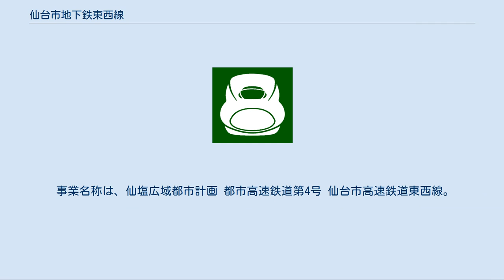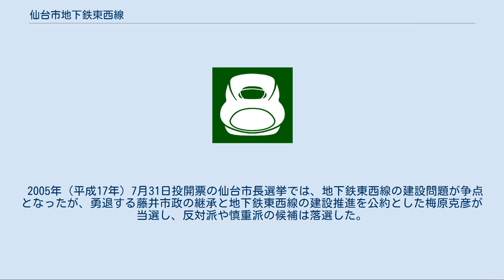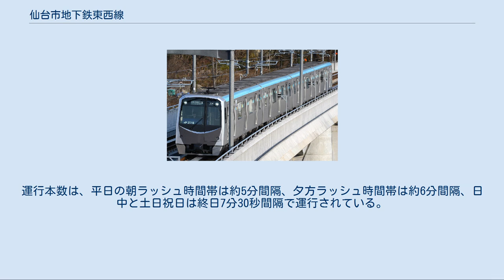仙台市地下鉄東西線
東西線（とうざいせん）は、宮城県仙台市太白区の八木山動物公園駅から同市若林区の荒井駅を結ぶ、仙台市交通局（仙台市地下鉄）の地下鉄路線である。
ラインカラーは青。
2015年（平成27年）12月6日開業。
路線記号は○T。
 事業名称は、仙塩広域都市計画 都市高速鉄道第4号 仙台市高速鉄道東西線。
事業延長は、計画で14.38km（地下式13.83km、地表式0.55km）。
市の南西から仙台市都心部を経由して市の南東へとほぼ東西に市を貫く経路を採っており、仙台駅で南北線や東日本旅客鉄道（JR東日本）各線と乗り換えできる。
 トンネルの断面積が南北線と比べて2/3程度と小さく、105Rの急曲線（一般地下鉄なら160Rまで）が5箇所あり、縦断勾配が57‰の急勾配区間（一般地下鉄なら35‰まで）を擁するミニ地下鉄の路線である。
車両の駆動方式として鉄輪式リニアモーター方式を採用しており、車両の運転方式は、ATC（自動列車制御装置）の速度制限と地上側に設置されたトランスポンダ地上子からの地点情報を基に車両の自動運転を行う、ATO（自動列車運転装置）によるワンマン運転が行われる。
 駅のホームはすべて島式ホームとしており、ホームには可動式ホーム柵（ホームドア）が設置されている。
また、車両において回生ブレーキ時に発生した電力を変電所に設置されている駅設備に電力を供給するための装置を介して駅設備等に電力を供給することにより、電力の有効利用を図り省エネルギー化が図られている。
 広瀬川を橋梁で通過しているが、これは、広瀬川を地下で通過した場合では青葉山駅が極端に深い駅となってしまうためである。
 駅はすべて地下にあるが、駅間だけが地上に出るのは日本国内の地下鉄路線で当路線が唯一である。
 現在の地下鉄東西線建設計画は、仙台市都心部とその南西および南東の各地域を東西につなぐものである。
主に仙台中町段丘（広瀬川の河岸段丘）上の平地にある都心部に対し、南西部は広瀬川が形成した多数の河岸段丘および青葉山丘陵を侵食して形成したV字谷により、標高差の大きい複雑な地形が広がり、さらに仙台城や天然記念物「青葉山」を回避するよう道路が建設されたことからボトルネックが多数ある。
一方の南東部は、大年寺山断層や長町 - 利府線（断層）が南北に通り、その東側には地下水位が浅い沖積平野が広がるという、地下が複雑な地形であり、その上には奈良時代からある陸奥国分寺周辺地域、江戸時代の若林城下町（後に仙台城下町と合一）とその郊外部、そして、昭和初期から開発が始まる広大な土地区画整理事業地域と、複雑な経緯で成立した市街地が広がり、特に旧若林城下町では城下町特有の狭小路線・屈曲路が多い。
そのため、南西・南東の両地域と都心部との間はラッシュ時の渋滞が激しく、その改善は仙台市にとって長らく課題であった。
 地下鉄東西線の構想は1970年代から検討されはじめた。
しかし、当初は現在の計画とは異なっており、以下の3つの計画が並立していた。
 すなわち、工業・流通団地が広がり、沿線の人口密度が低く、地下が複雑な南東部では地上の新交通システム、地上に路線を新設するには困難が多い都心部では国鉄(JR)および直通する地下鉄、標高差が大きい上に回避すべき保存地区が入り組む南西部には線形の自由度が高いモノレールや新交通システムなどの地上軌道を設置し、各々を接続する構想であった。
上記の計画のうち、仙石線の地下化は連続立体交差事業として実施され、2000年（平成12年）に完成した（「仙台トンネル」、「あおば通駅#歴史」も参照）。
 仙台駅 - 西公園間の地下鉄線整備については、地下化する仙石線をそのまま西公園まで延伸する案もあったが、当時の国鉄（後にJR東日本）の資金調達が困難だったことから、仙石線と直通する市営地下鉄新線を建設する案が模索された。
また、1989年（平成元年）の政令指定都市移行の際に編入合併した旧宮城町や旧秋保町などの西部地域と、都心部との接続の高速化も迫られ、モノレール南西線計画においては、青葉山・八木山・茂庭台などを経由して旧宮城町に建設予定だった愛子副都心に至る路線構想も発表した。
これは、仙台市地下鉄南北線の泉中央駅延伸が政令市移行の際に合併した北部の旧泉市へのバーターであったのと同様、西部の旧2町へのバーターの面が強い。
 しかし、モノレール南西線と地下鉄線の乗り換えの不便が予想されること、短い地下鉄線やそれに続くモノレール...